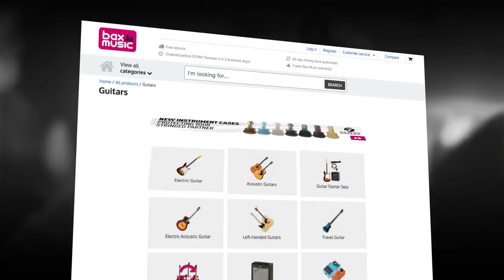Bax Music TVC UK 2018 - We Support Your Stage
Anyone can make music, and music is for everyone to enjoy! If you're not sure where to start, come and visit our online music store. Go to baxmusic.co.uk for your new drum kit, microphone or guitar. We Support Your Stage!